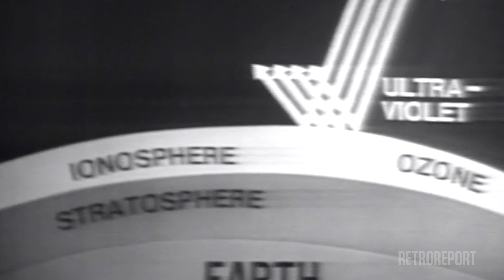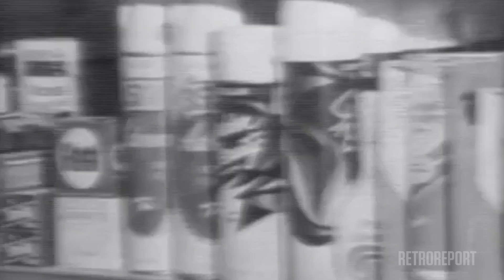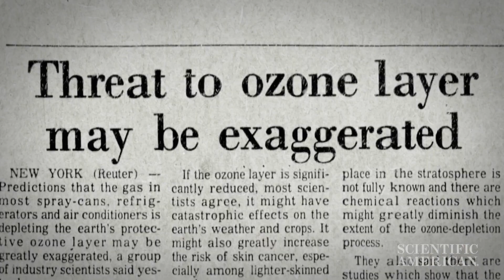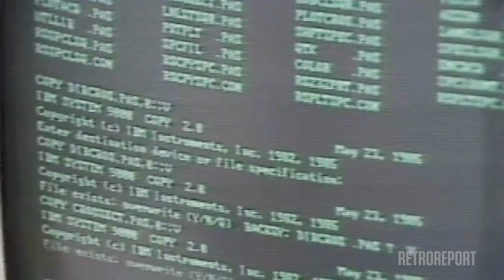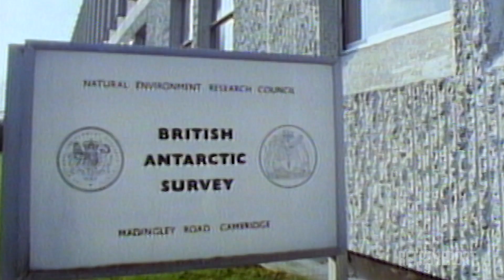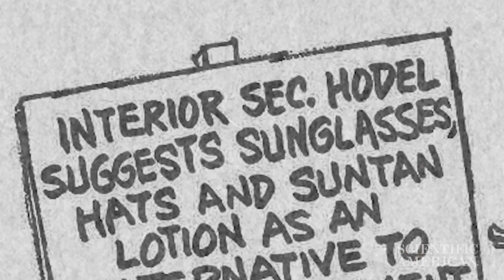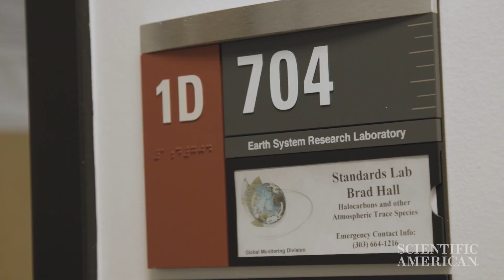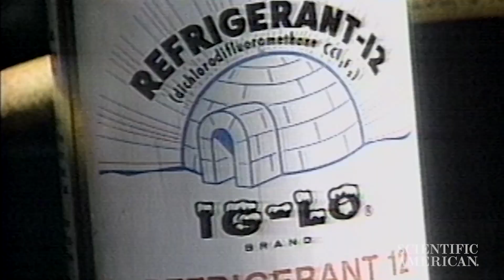The Ozone Hole Showed Humans Could Damage Earth, And That We Could Heal It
The discovery of a hole in Earth’s protective ozone layer in 1985 led to a worldwide effort to heal it. Are there lessons that can be applied to today’s treaty talks on climate change?